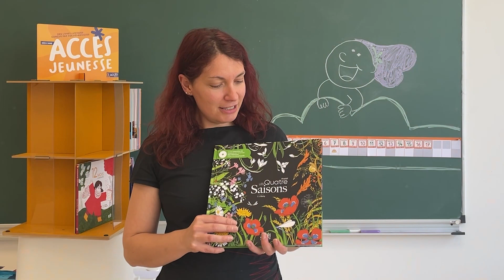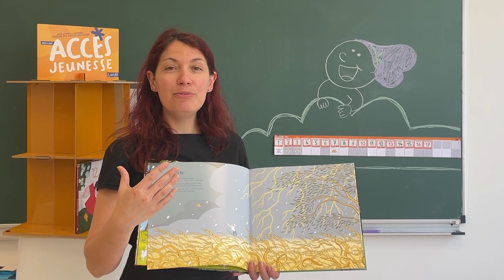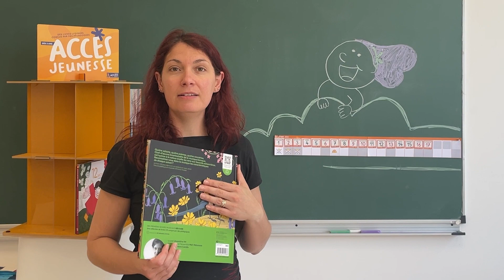Les Quatre Saisons © ACCÈS Jeunesse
Découvrez Les Quatre Saisons, un livre-CD grand format pour petits et grands pour découvrir ou redécouvrir le chef d’œuvre musical de Vivaldi, présenté par Léa Schneider, éditrice.

🎤  Lu par Léopoldine HH
🎵  Interprété par l'ensemble Méli-Mélomane
✏️   Illustré par Eve GOMY

© ACCÈS Éditions